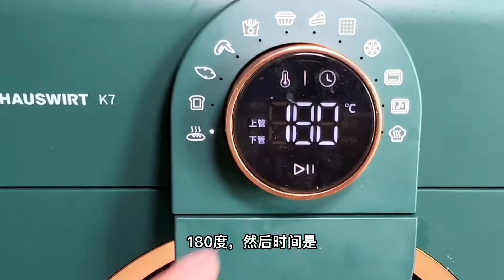减脂期也能吃的甜品，会爆浆的巧克力燕麦蛋糕【小姐姐刘一口】